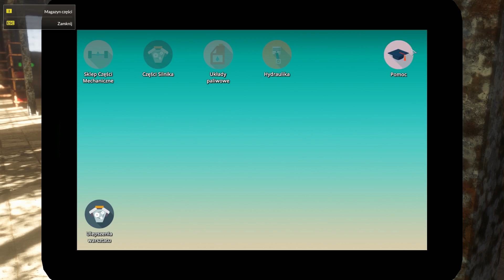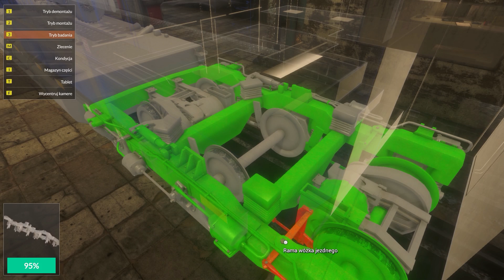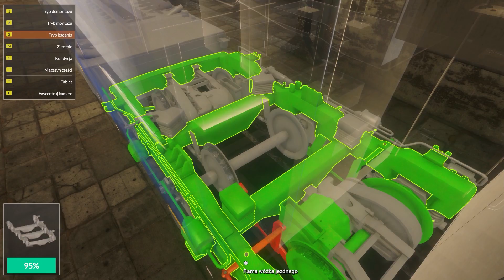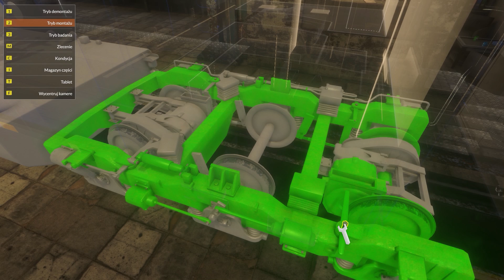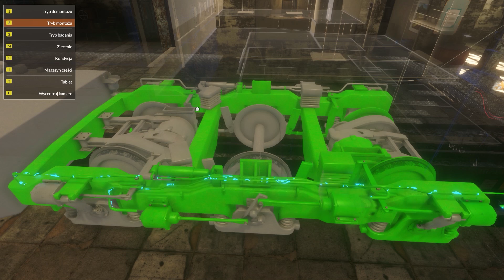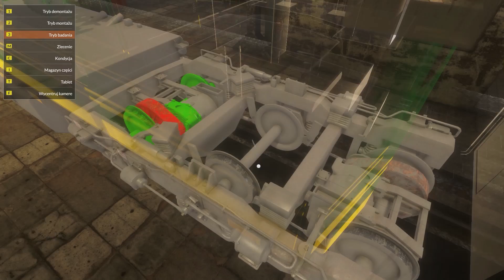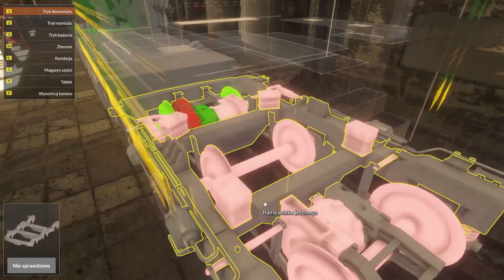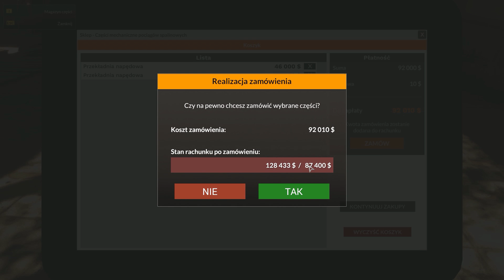Historia o Ziemniaku i Lokomotywach | Train Mechanic Simulator 2017 [#1]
Utwory w intrach:
Mushroomhead - Xeroxed
Dethklok - Murmaider
Dope - Die Mother Fucker Die
Slipknot - Disasterpiece